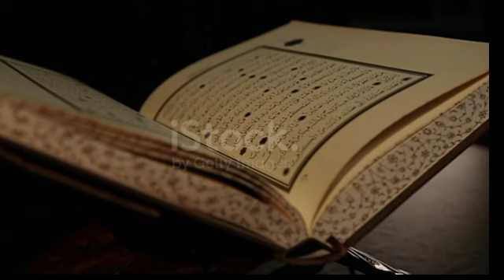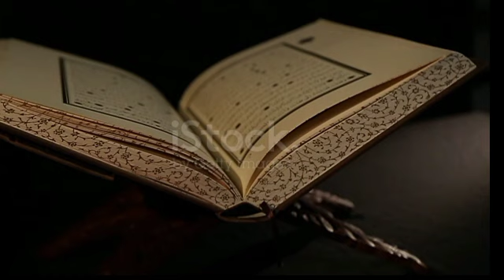A story of agyptin ||مصر کے ایک شخص کا واقع جس نے لڑکی کے عشقِ میں دین کو چھوڑ دیا۔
assalamualaikum

in this video you will be know a story of epyptian person who involve the love of a girl . and leave his deen Islam